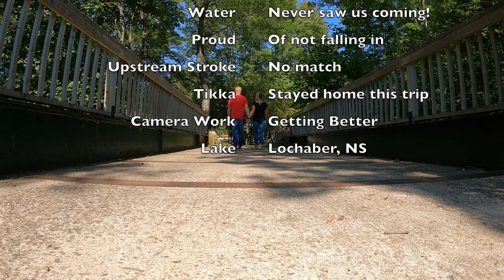CANOEING on Lochaber Lake in Antigonish Nova Scotia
Date Day! Mission - Fun and laughs on a Hot Summer Day!

Stacy (my girlfriend) and I decided to make a date day again and headed out to Lochaber Lake in Antigonish, NS, Canada for a canoe ride. What a great way to spend the afternoon! :)

Stacy's Father (Ken) was nice enough to let us borrow his canoe for a while and we thank him otherwise this video and that day of fun would not have been possible!

*** On this Channel you will ride this complex medical journey with me in a positive way - viewing videos of me doing things that make me happy and keep me as healthy as possible in a variety of different ways. Which is almost EXACTLY what the Doctors instructions were! :)

I hope you enjoy and hopefully take away at least a smile from this channel! Life is too short not to be enjoyed! :) ***